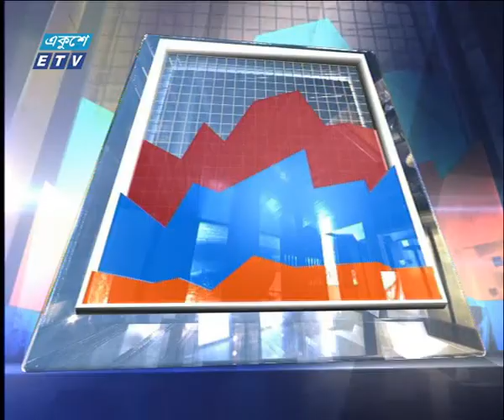শেয়ার বাজার আপডেট ১ম পর্ব ১৮ মার্চ ২০১৮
| ETV Business